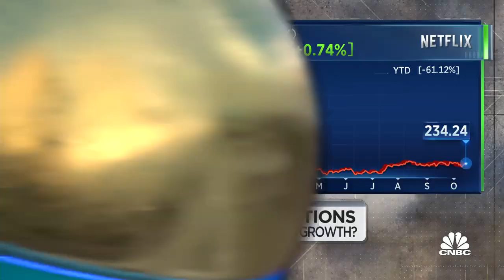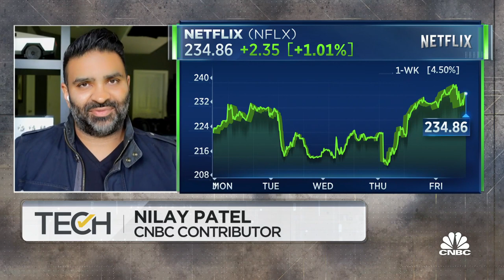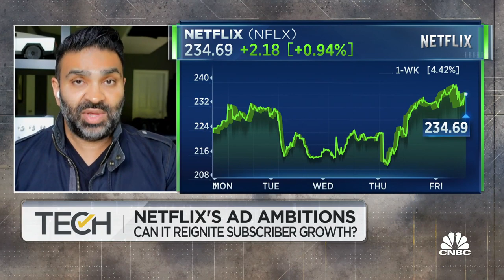Netflix's plans for revenue growth with The Verge's Nilay Patel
Nilay Patel, 'The Verge' editor-in-chief, join 'TechCheck,' joins 'TechCheck' to discuss Netflix's changes to their subscription model, the platform's plans for revenue growth through advertisements and a crackdown on password sharing, as well as how Netflix compares to other streaming platforms.